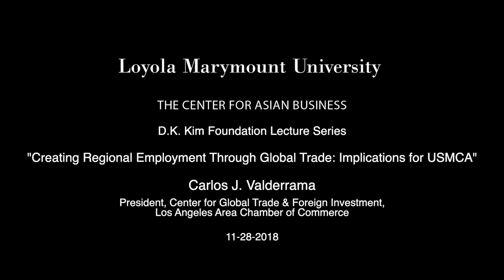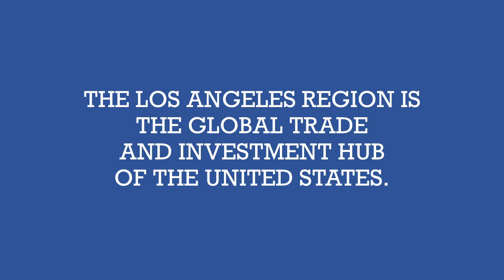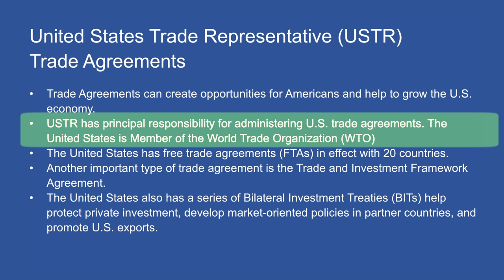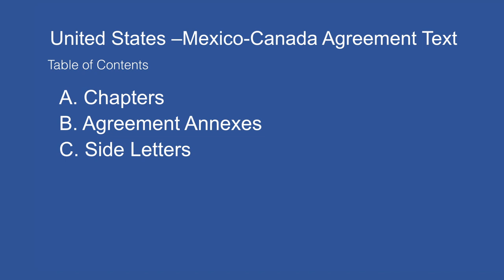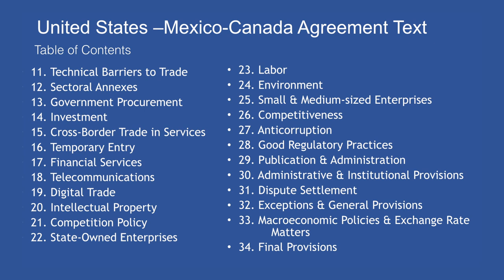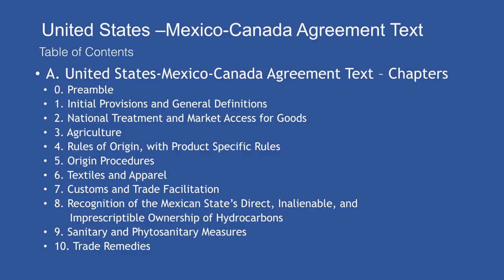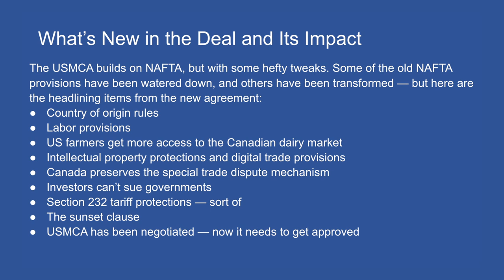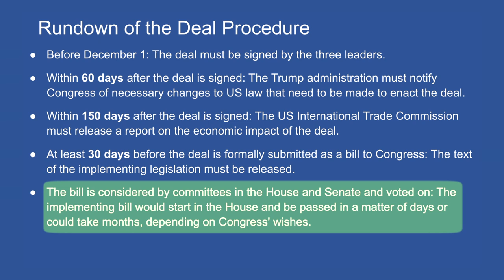Webcast 42: Carlos Valderrama - Creating Regional Employment Through Global Trade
The Center for Asian Business proudly presents a lecture from Carlos Valderrama on Wednesday, October 10 at 6:00 p.m. in Hilton 100.

Mr. Valderrama discussed the following key points in this Lecture:
- Los Angeles Region
- Global Middle Class
- U.S. Trade Representative (USTR)
- U.S.-Mexico-Canada Agreement (USMCA)
- Impact on Asian Trading Partners